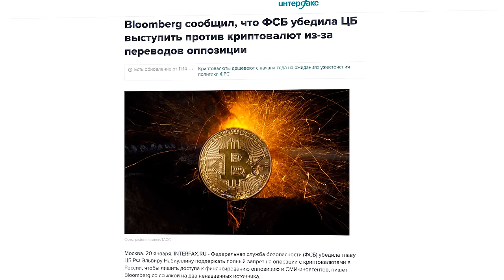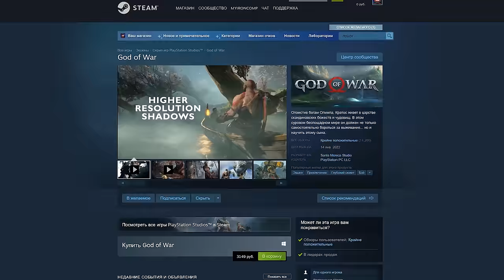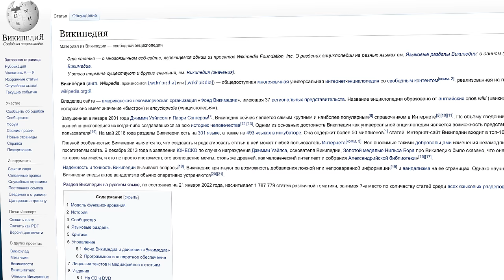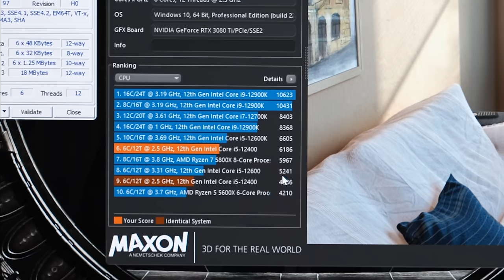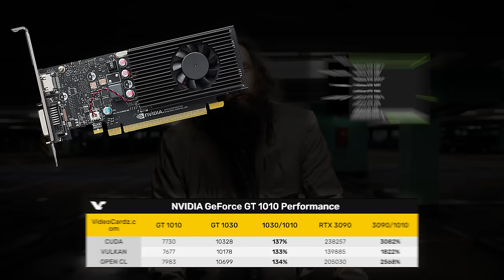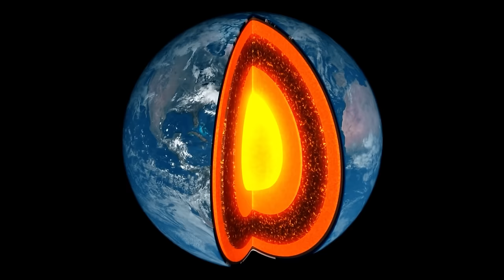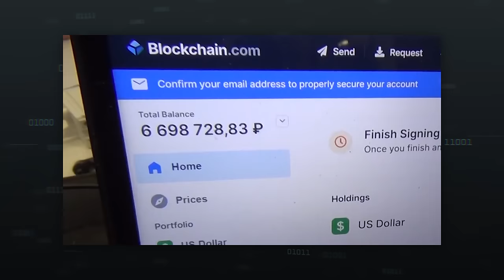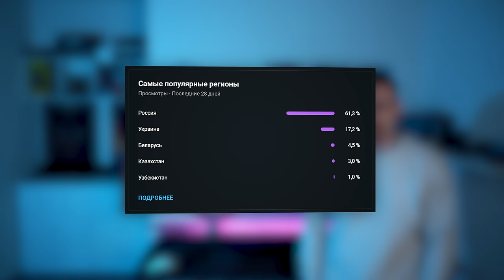Запрет криптовалют в России, AMD больше не ТОП, Microsoft собирает камни.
00:00 - Вступление. Что там в айти?
00:17 - Эльбрусы никто не покупает
01:15 - Криптовалюты и майнинг могут запретить в России
03:00 - VPN Surfshark
04:20 - Tesla на новых Ryzen замерзает
04:56 - God of War на ПК
05:38 - Microsoft купила Blizzard. Сталкер 2 перенесли.
07:05 - Википедия теперь совершеннолетняя
08:03 - РКН заставит "приземлиться"
08:57 - Все Alder Lake можно разгонять. Arctic MX-5 быстро сохнет.
11:17 - Бесполезные видеокарты RX 6500 XT, GT 1010
13:18 - У Джеймса Уэбба все хорошо. Суперземли. Карта Ведьмака
15:11 - Хакеры REVIL пойманы
16:00 - Сумасшествие в виде NFT

Используй нашу реферальную ссылку для регистрации, 30 дней использования бесплатно.